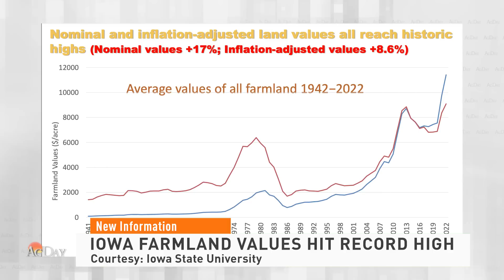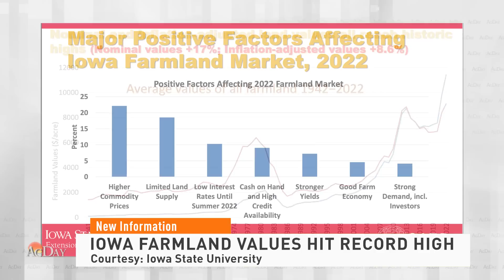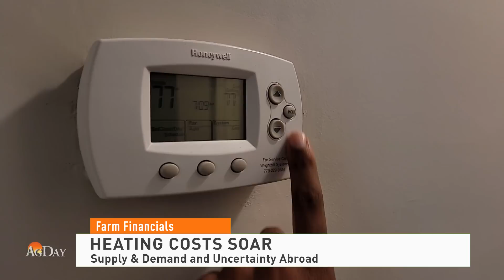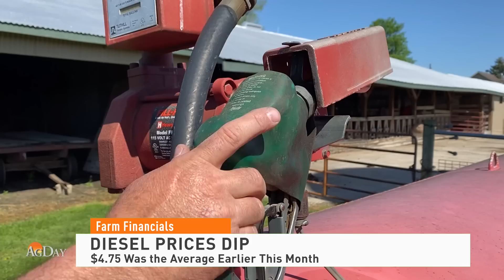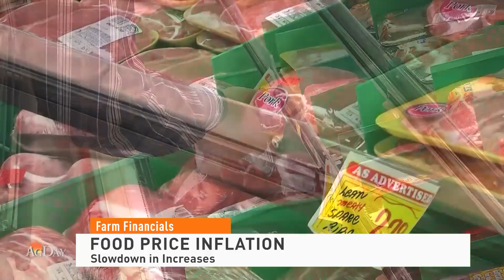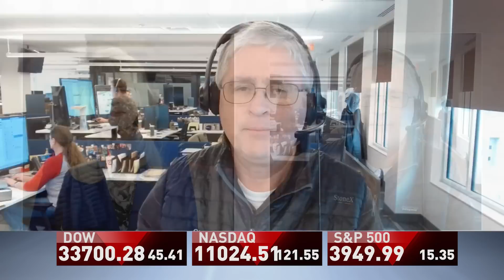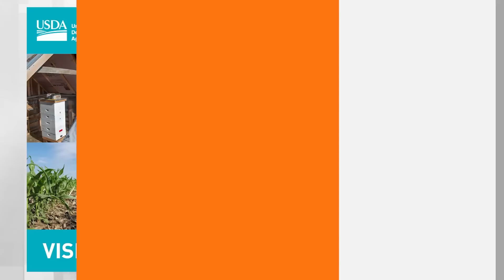AgDay 12/19/22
Should foreign entities be able to buy U.S. farmland?  We'll take a closer look at the debate. Plus, an update on fuel and heating costs. Machinery Pete goes grunge with 90's era tractors, and when will the Arctic air return?